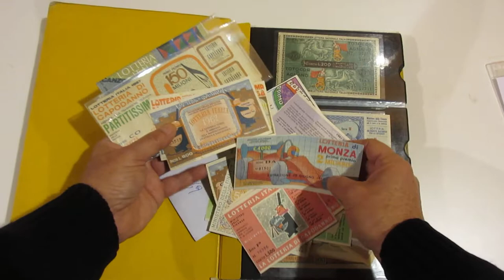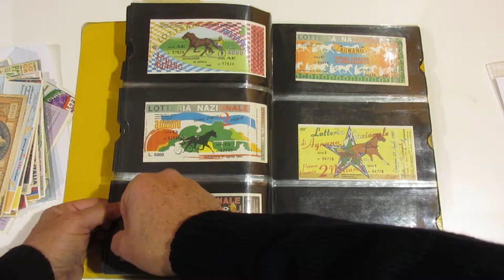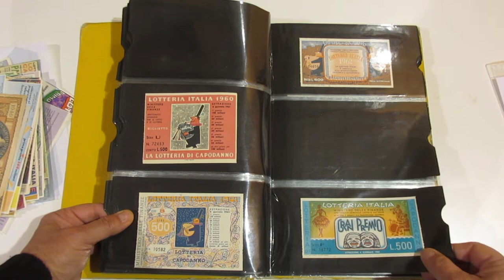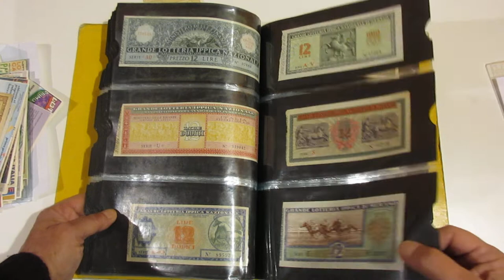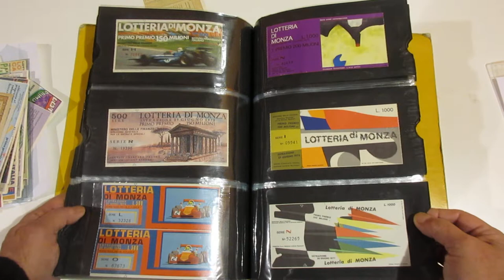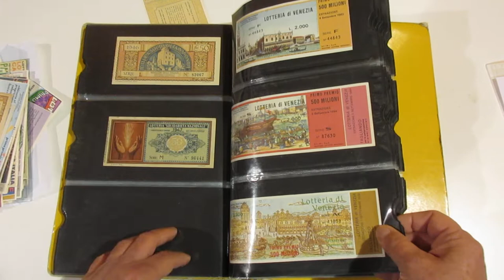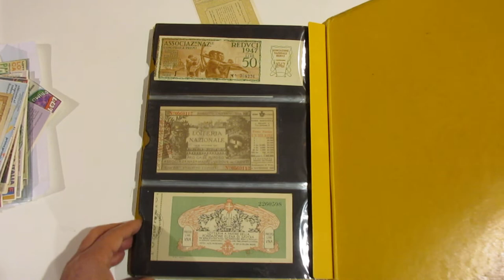Lotto 101 - Biglietti di lotterie, collezione di oltre 260 biglietti in album.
Biglietti di lotterie, collezione di oltre 260 biglietti in album.